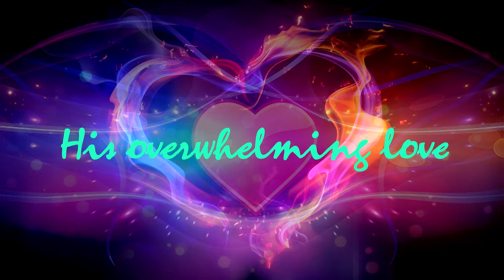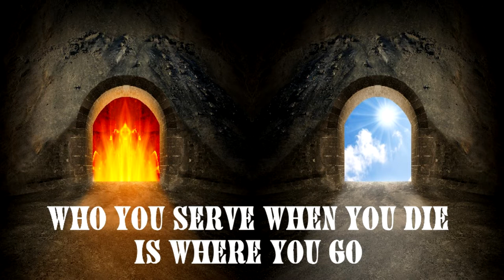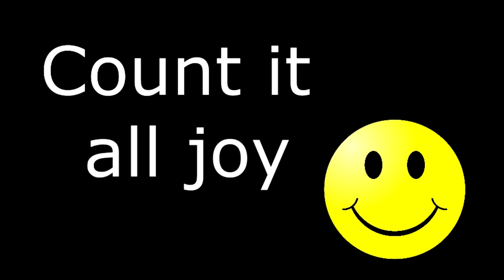Essence of Divine Order